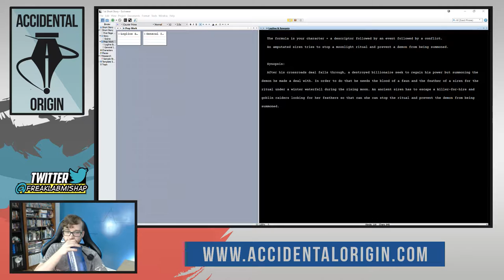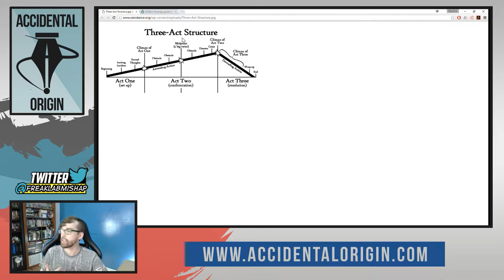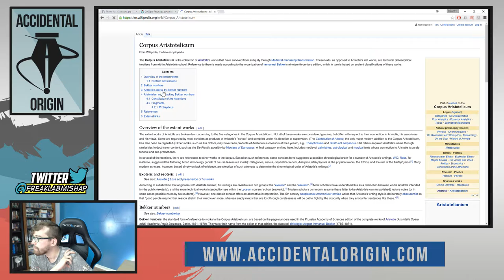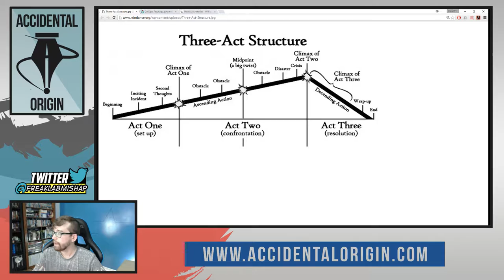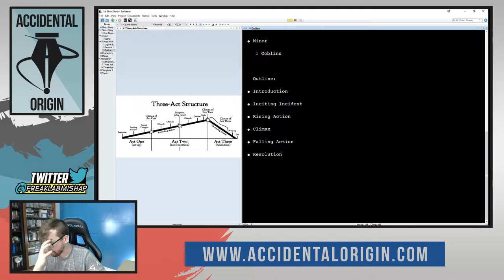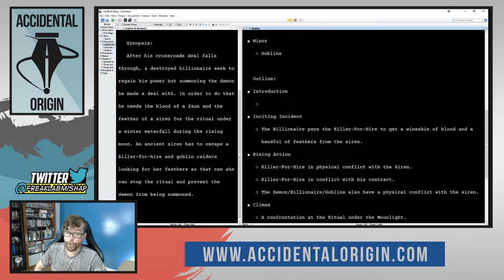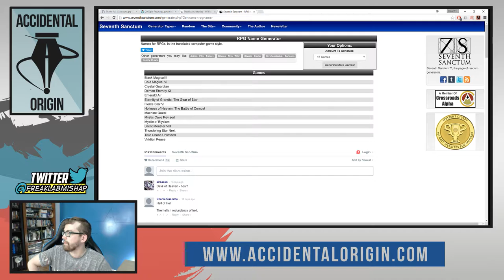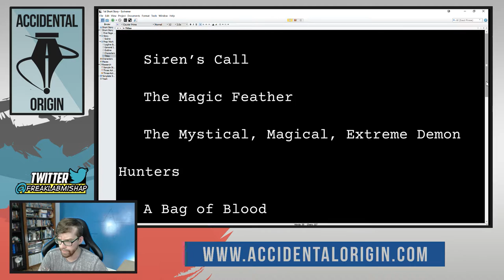Accidental Origin - Episode #7 (Full Episode)